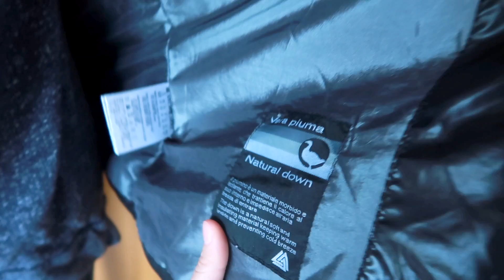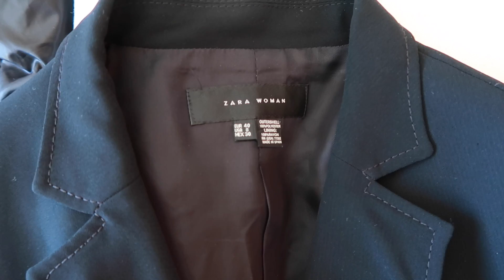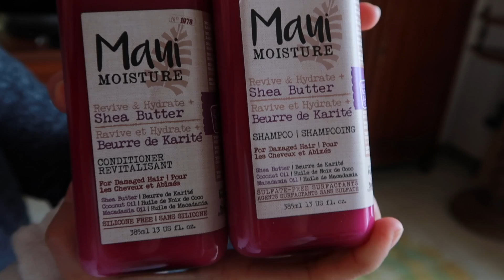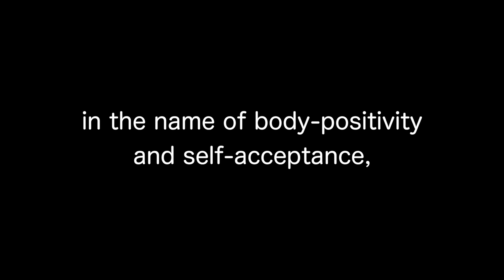A Casual Try On Haul | Favourites #1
This video also touches up on topics such as minimalism, body positivity and self acceptance. Along with of course our favourite things in the realm of hair care, clothing, crystals, plush toys and more!